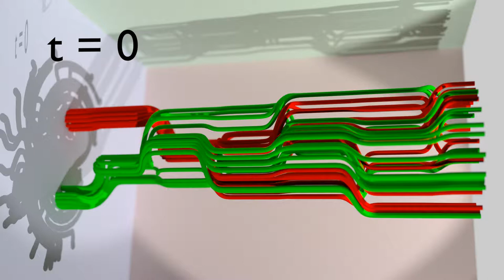vortex braid relaxation under Navier-Stokes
Free decay of a vortex braid evolving under viscous Navier-Stokes equations. The final state consists of two twisted tubes, suggesting a conservation of the initial non-trivial topology.

A full description can found in the publication (DOI: 10.1063/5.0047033,

Visualization made using the Python Blender package BlenDaViz